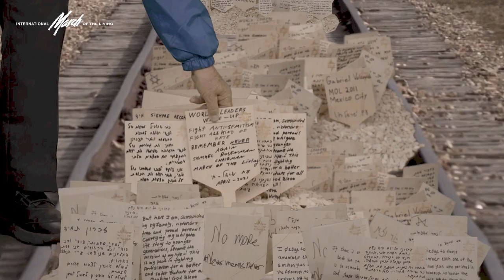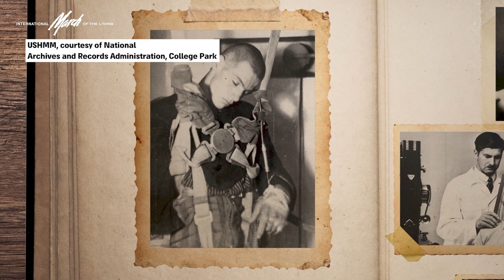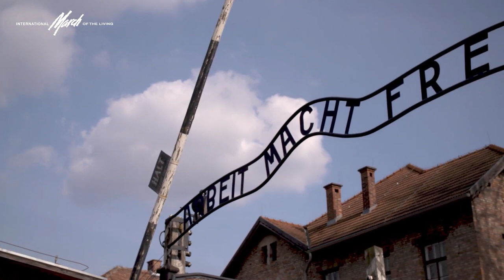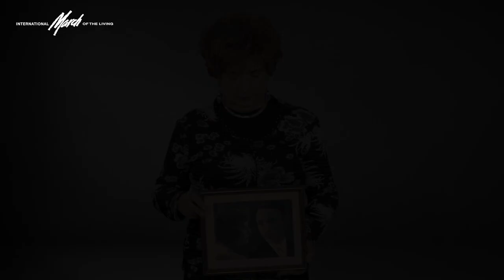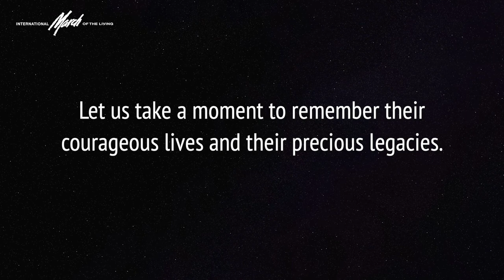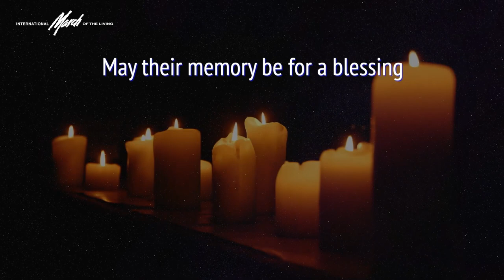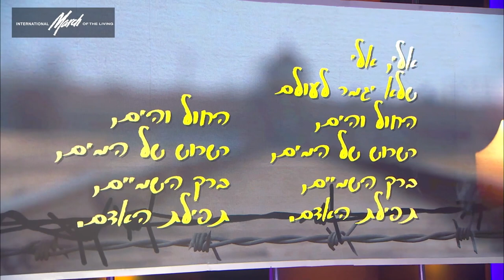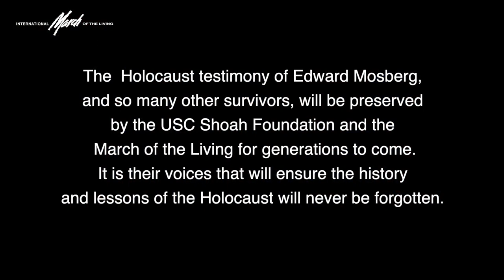Virtual March of the Living 2021 | יום הזיכרון לשואה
International March of the Living will hold a Virtual March on Holocaust Remembrance Day led by Israel’s President Reuven Rivlin, Holocaust survivors, Jerusalem Mayor Moshe Lion, The Jewish Agency for Israel's Chairman of the Executive, Isaac Herzog, KKL Chair Avraham Duvdevani, and Rabbi Israel Meir Lau.

Among the Holocaust survivors participating are those who survived due to the selfless acts of medical professionals. Participants in the Virtual March from across the globe were filmed using innovative 3D technology so they appear to be marching along with the traditional March of the Living route at Auschwitz – Birkenau.

As a tribute to the medical professionals who risked their lives during the Holocaust, numerous medical associations around the globe, including the World Medical Association, as well as those on the forefront of the fight against COVID-19 will participate in this virtual program. Among those marching will be doctors, nurses, and paramedics. Israel’s Coronavirus Commissioner Prof. Nachman Ash, the second generation to doctors during the Holocaust who is today leading physicians on Israel’s medical front against Covid-19, Prof. Idit Matot, Director of Anesthesia in Tel Aviv’s Ichilov Hospital and Galia Rahav Head of the Infectious Disease Unit and Laboratories at Sheba Medical Center, MDA Director-General Eli Beer, and Haim Freund, CEO of Ezer Mitzion who is marching with his mother, Holocaust survivor Tzipora Freund.

Credits:
Director of Digital Communications - Ariana Heideman Tipograph
Director of Programming - Liz Panitch
Educational Director - Eli Rubenstein
Director and Editor-in-Chief: Yaniv Tzadok
Chief Producer and Artistic Director: Chaya Zeltzer
Moderator: Hila Korach
Public Relations: Debby Group, Number10 Strategies
Advertising: Debby & Ron
Content Editor: Michal Avni
Research: Shira Kleinhaus
Visual research: Hila Ben Ayar
Production Coordinator:
Maya Belue
Offline editor
Ran Zimet
After effects
  Avihai Baruch
Sound editor
Lior Weizmann
Assistant Yossi Gal
Illustrations
Giora Eliushov
Photographed at virtuals.tv studios
Amit Miller and Guy Pinto
Photographer Boaz Ben-Ezra
Sound Gili Friedman
Photographer assistant Shachar Shamai
"Eli Eli (Halicha Le’ Caesarea):”
Gali Atari
Musical director and processing Elai Botner
Mix: Ben Shopen
Gali Atari’s personal management and exclusive representation: Assaf Deri
Hila Korach management:
Yitzug1
El malei rachamim:
Chief IDF Cantor, Lt. Col. Shai Abramson
Accompanied by the Military Rabbinate Choir conducted by Ofir Sobol
Composed by Moshe Stern
Oyfn Pripetshik
Lyrics and melody by Mark Warshawsky
Musical adaptation Shuli Koren
Soloist: Talia Tzidkiyahu
Archives
Thank you to all the participants:
President Reuven Ruvi Rivlin
Phyllis Greenberg Heideman, President of March of the Living
Dr. Shmuel Rosenman, World Chair of March of the Living
Adv. Baruch Adler, Deputy Chairman of March of the Living
Moshe Lion, Mayor of Jerusalem
Yitzhak (Buji) Herzog, Chairman of the Jewish Agency
Avraham Duvdevani Chairman of KKL
Prof. Galia Rahav, Sheba Medical Center
Prof. Idit Matot, Tel Aviv Sourasky Medical Center
Prof. Nachman Ash
Eli Bin, CEO of Magen David Adom
Prof. Ofer Merin, Shaare Zedek's Director General
Prof. Zion Hagai, Chair of IMA
Chaim Freund, CEO of Ezer Mizion
Youth and alumni of March of the Living
Special Thanks: Eitan Cohen
Program manager on behalf of the March of the Living: Revital Yakin Krakovsky
With thanks and appreciation to the survivors of the Holocaust, who so courageously shared with us their personal stories.
Vera Krigel Groseman
Dr. Robert Finlay
Elka Bornstein
Tzipora Freund